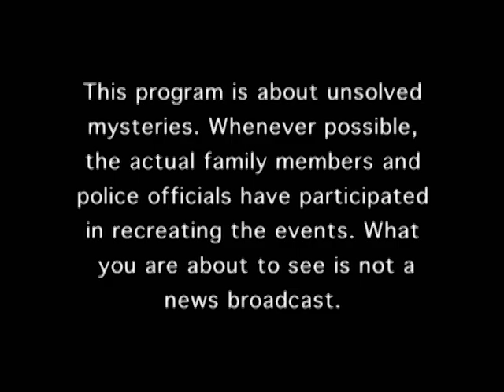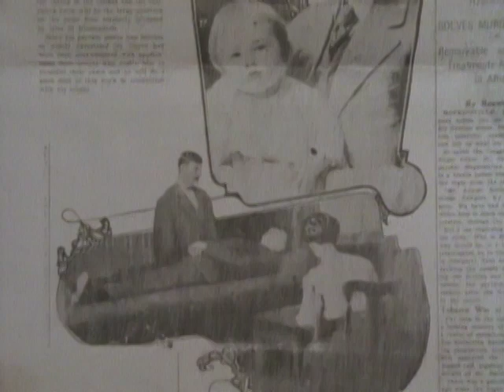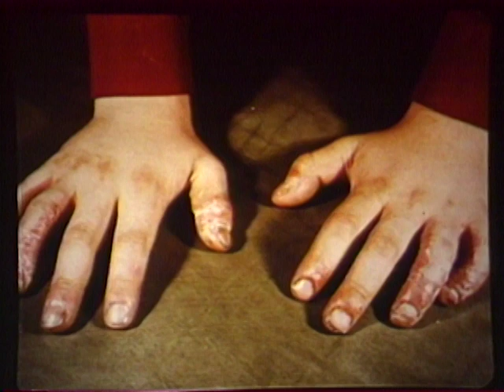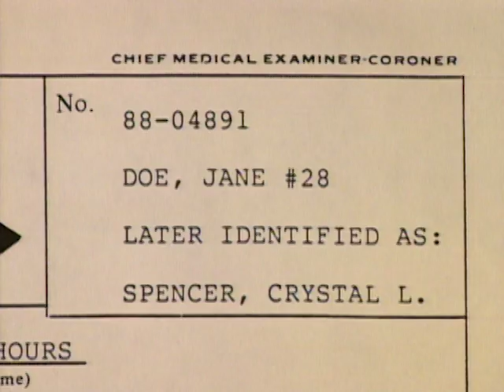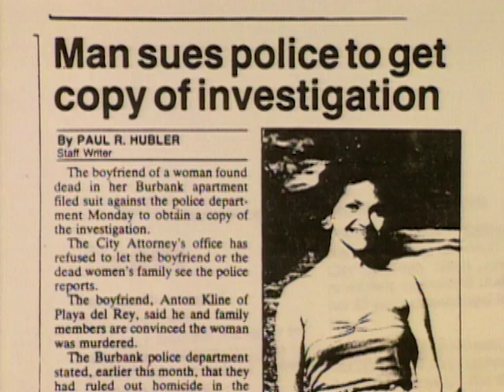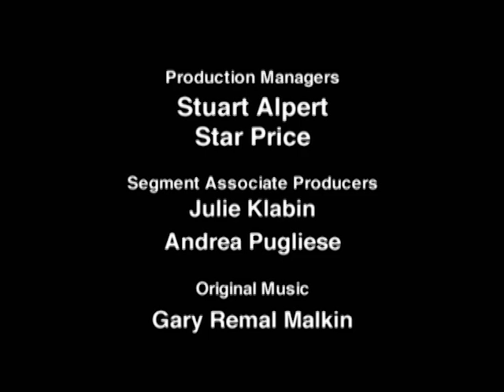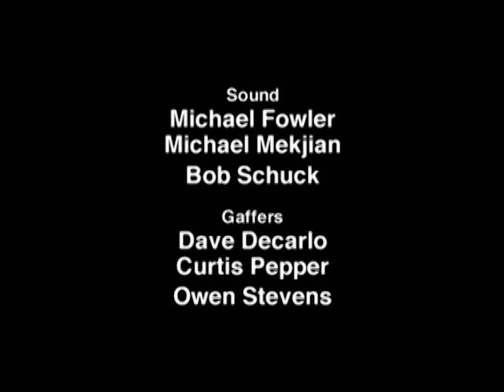Unsolved Mysteries with Robert Stack - Season 3, Episode 20 - Full Episode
This episode includes: Edgar Cayce, Crystal and War of the Depues & UD.